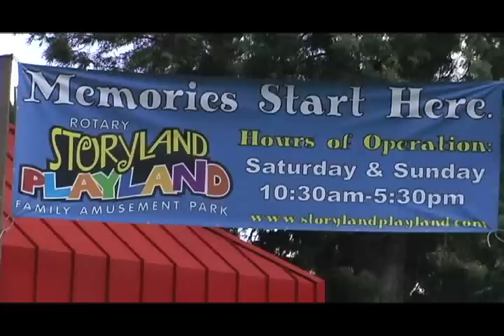Storyland Playland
Come and Create memories with your Family at Storyland Playland